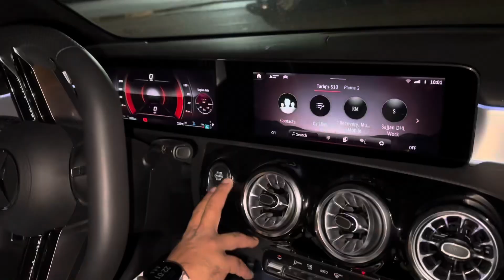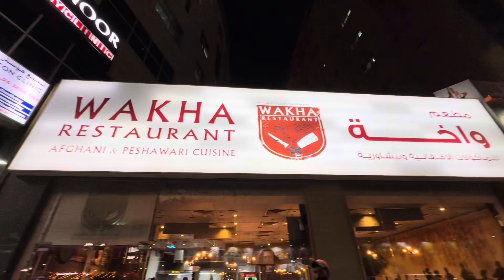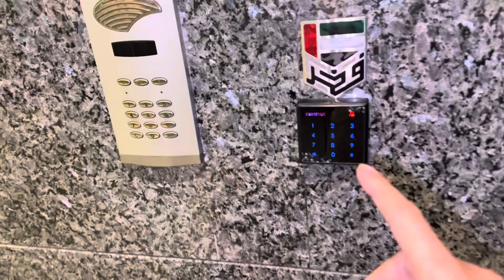I Missed My Friend 😭 || kahan Milega Ab Dubai mai || daily vlog || faisikhanworld